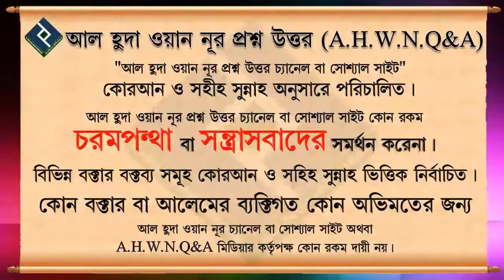কেউ জাযাকাল্লাহ বললে তার উত্তরে বারাকাল্লাহ বলা যাবে কি ᴴᴰ┇শাইখ সাইফুল্লাহ আল মামুন মাদানী